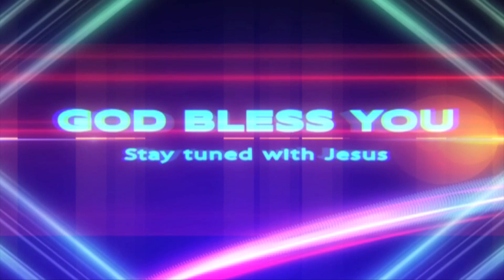Bro. Sanjay Darla garu, 25 04 2021